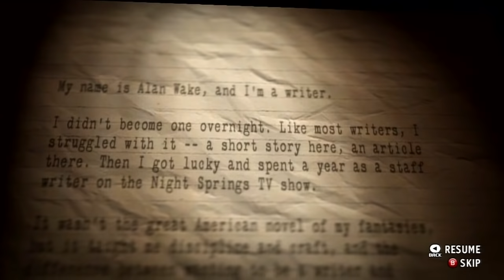Alan Wake's American Nightmare - Gameplay Walkthrough - Part 1 (Xbox 360)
Alan Wake American Nightmare Walkthrough Part 1 with HD Gameplay.

This is going to be a complete Walkthrough of Alan Wake's American Nightmare for the Xbox 360 with Gameplay and Commentary by theRadBrad.

Alan Wake's American Nightmare takes place two years after the events of Alan Wake, our eponymous hero finds himself in the middle of a new adventure in Arizona, where his own words again hold the key to defeating his evil twin, the malevolent Mr. Scratch, who spreads darkness where he goes. Now more experienced at dealing with the weird and horrific, Wake is determined to turn the tide. Despite being a stand-alone game, it does help if you've played Alan Wake before, particularly its DLCs 'The Signal' and 'The Writer' in terms of narrative -- this is, in essence, a direct sequel to 'The Writer' and, with no recalling of the story, things can feel a bit muddled.